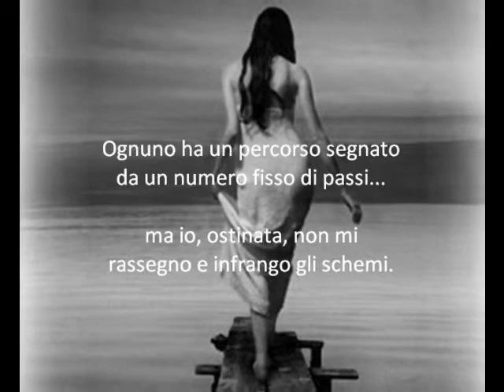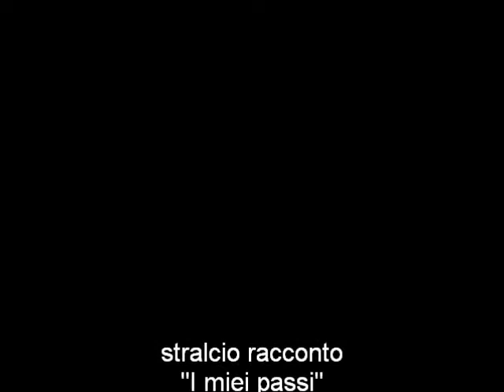I miei passi di Cristina Alessandro (trailer-racconto encomio speciale "La Luna e il Drago")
trailer-racconto I miei passi  di Cristina Alessandro -  encomio esordio letterario  Premio Nazionale "La Luna e il Drago" - V edizione 2013